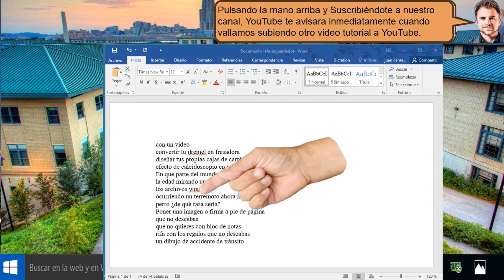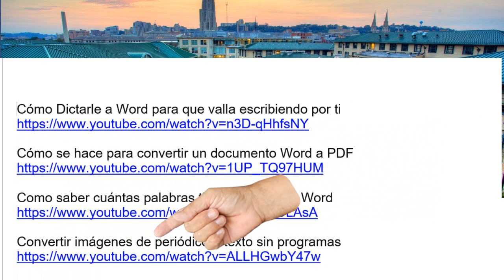¿ordenar por orden alfabético en Word? - fácil 2018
YouTuberos acá tenemos dos documentos  Word
Esté contiene solo palabras
y el otro documento contiene frases
y para ordenarlas alfabéticamente pulsamos sobre está pestaña